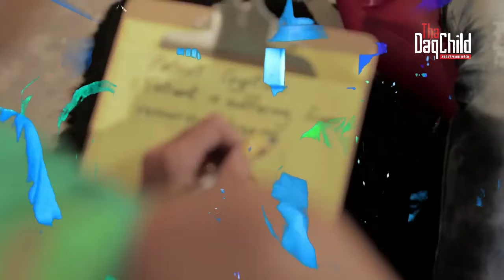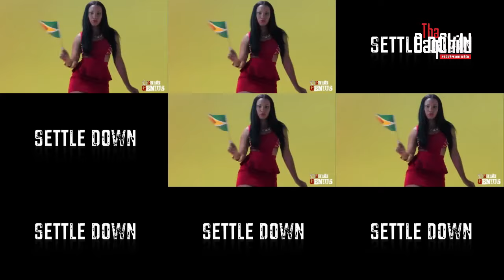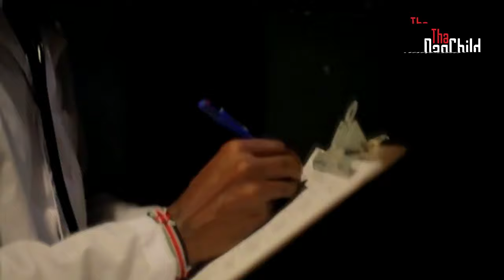CARRIBEAN SUMMER VIBEZ MIXTAPE - DJ GIBBZ I KONSHENS I MAVADO, DEMARCO I POPCAAN I BUSY SIGNAL 🔥🔥🔥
Best of Dancehall Mix 2023